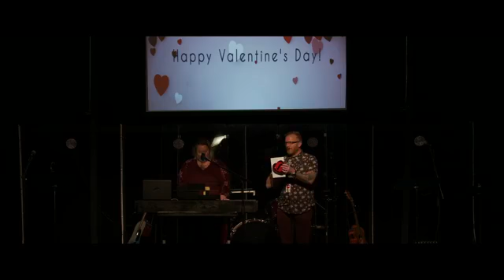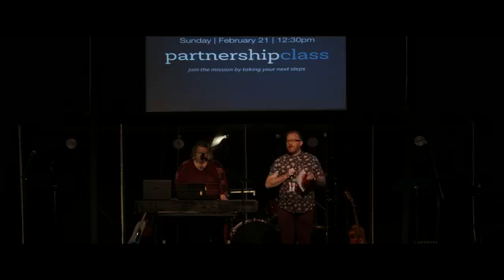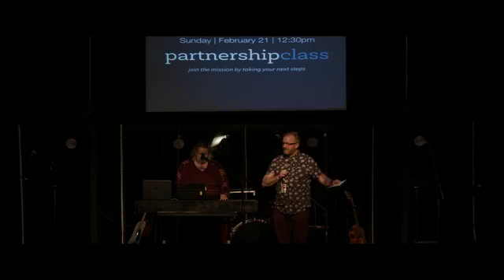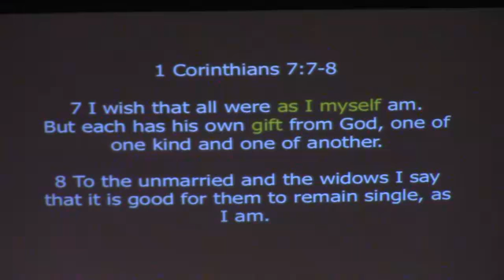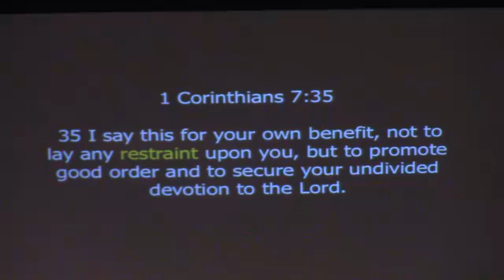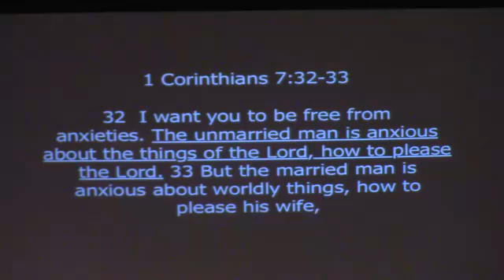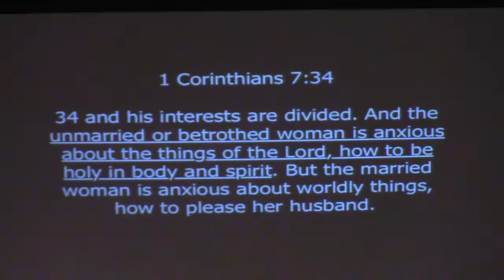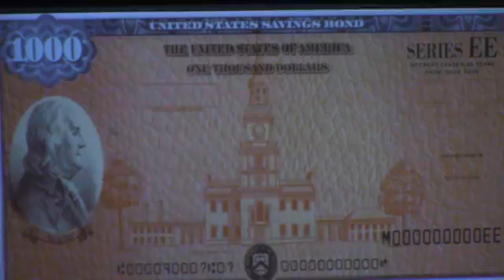This Is Us | Singleness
Sometimes the best gifts are the ones we didn't want.